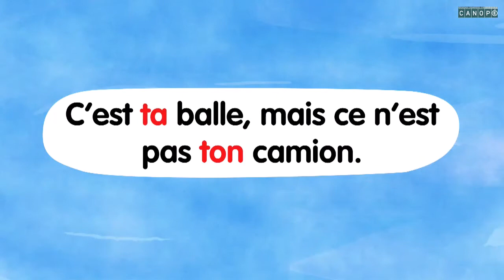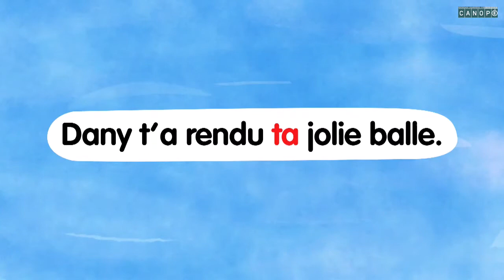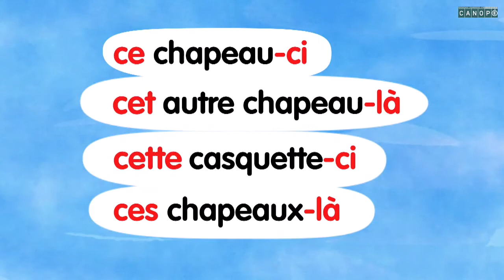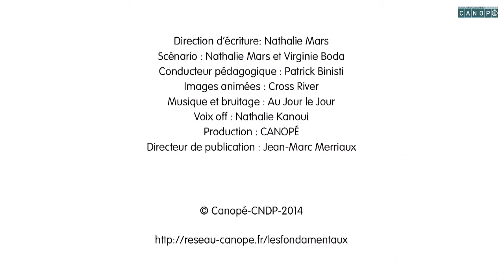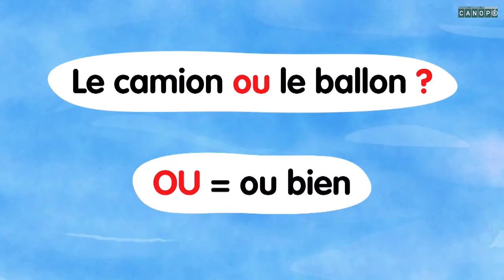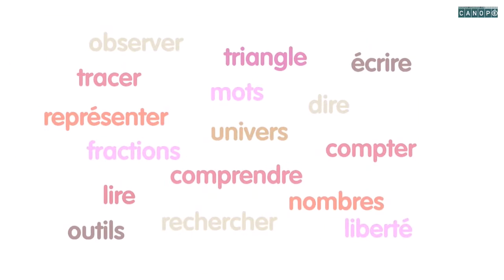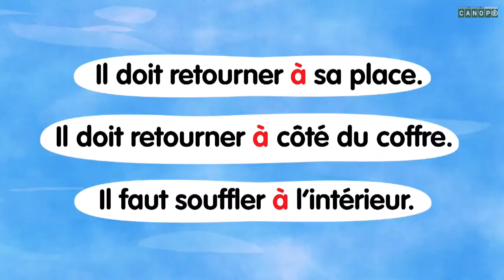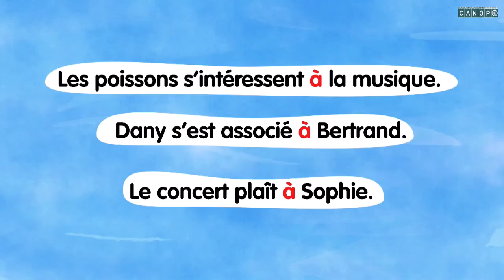Apprendre l'orthographe épisode 8